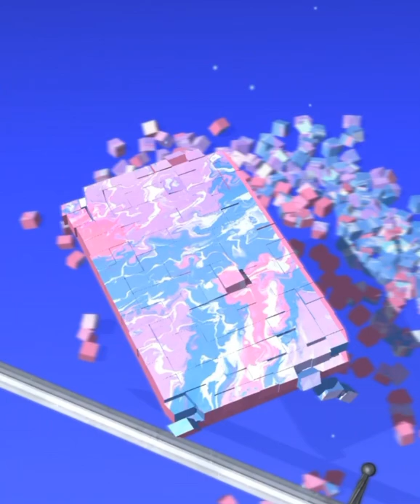Soap cutting ! Relaxing sounds! Satisfying ASMR Video